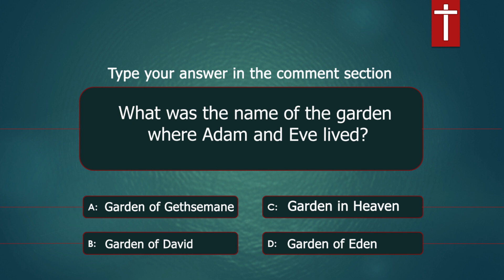what is the name of the garden adam and eve lived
The Name of the Garden Where Adam and Eve Lived